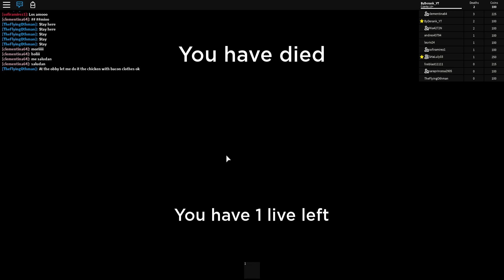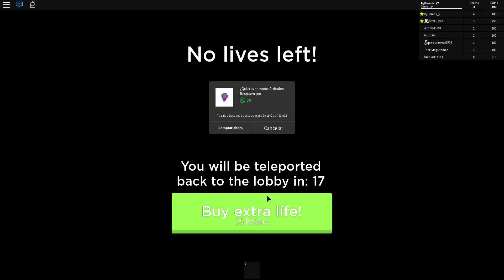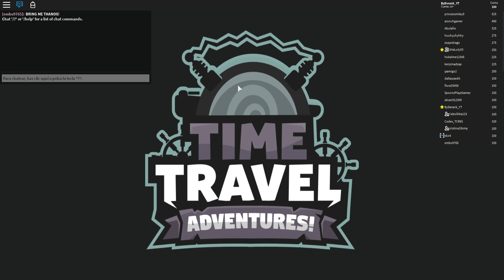VIAJANDO A CONSEGUIR MI PROPIO DINOSAURIO EN ROBLOX 😂